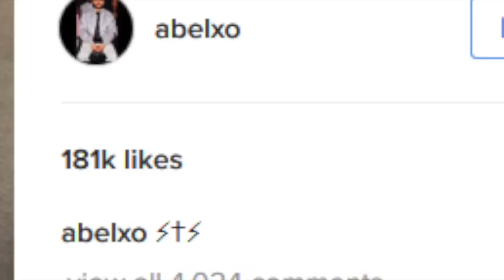The Weeknd announces new album "Starboy"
A new Weeknd album on the horizon! ⚡️  ⚡️  ⚡️